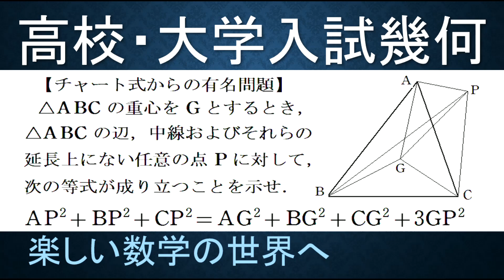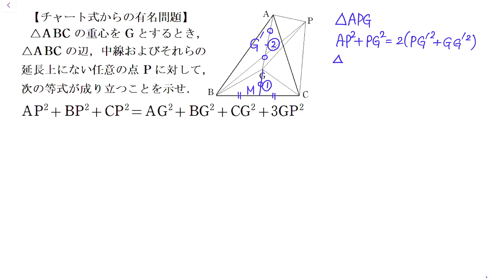【難関大入試演習】数Ｂ チャート式などの有名問題 重心を含む等式【数検1級/準1級/中学数学/高校数学/数学教育】JMO IMO Math Olympiad Problems